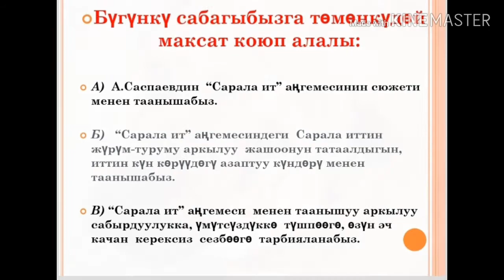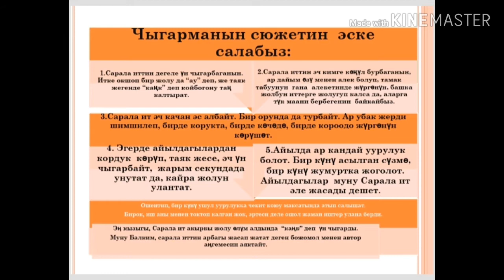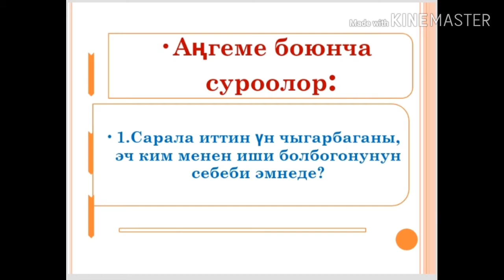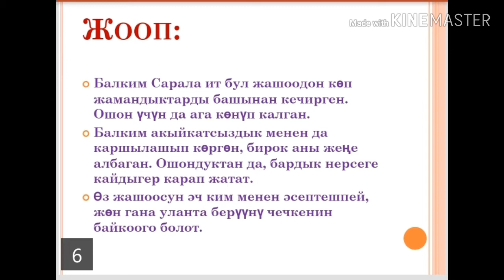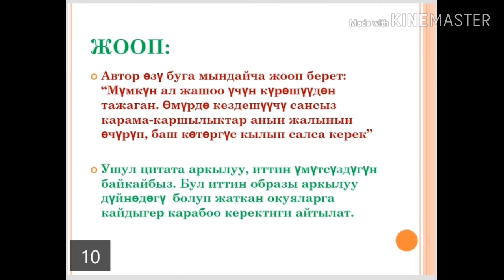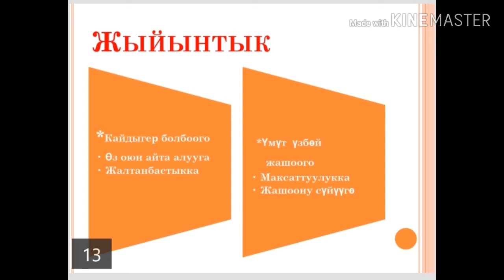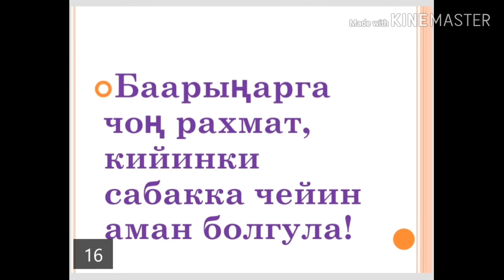Аман Саспаев "Сарала ит".9-класстар(кыргыз) үчүн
Бул жерден Аман Саспаевдин "Сарала ит" деген чыгармасы тууралуу маалымат ала аласыңар.